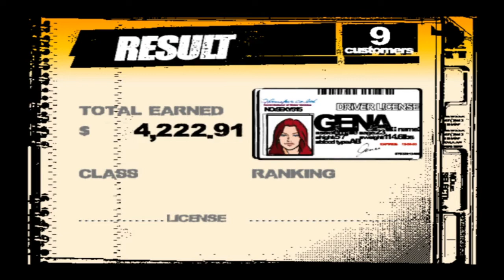Sunday Classic: Crazy Taxi 3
Each sunday i  play a classic or retro game badly this week i'm playing crazy taxi 3.